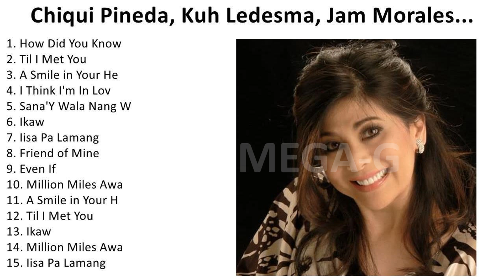Timeless OPM Love Songs - Classic Hits of the 70s, 80s, & 90s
1. H̲o̲w D̲i̲d Y̲o̲u̲ K̲no̲w - C̲hi̲qu̲i̲ P̲i̲ne̲da̲
2. Ti̲l I̲̲ M̲e̲t Y̲o̲u̲ - K̲u̲h L̲e̲de̲sma̲
3. A̲ S̲mi̲le̲ i̲̲n Y̲o̲u̲r H̲e̲a̲rt - J̲a̲m M̲o̲ra̲le̲s
4. I̲ T̲hi̲nk I̲̲'m I̲̲n L̲o̲ve̲ - K̲u̲h L̲e̲de̲sma̲
5. Sa̲na̲'Y W̲a̲la̲ N̲a̲ng W̲a̲ka̲s - S̲ha̲ro̲n C̲u̲ne̲ta̲
6. I̲ka̲w - S̲ha̲ro̲n C̲u̲ne̲ta̲
7. I̲i̲sa̲ P̲a̲ L̲a̲ma̲ng - J̲o̲e̲y A̲̲lbe̲rt
8. Fri̲e̲nd o̲̲f M̲i̲ne̲ - O̲̲de̲tte̲ Q̲u̲e̲sa̲da̲
9. E̲ve̲n I̲̲f - J̲a̲m M̲o̲ra̲le̲s
10. i̲lli̲o̲n M̲i̲le̲s A̲̲wa̲y - J̲o̲e̲y A̲̲lbe̲rt